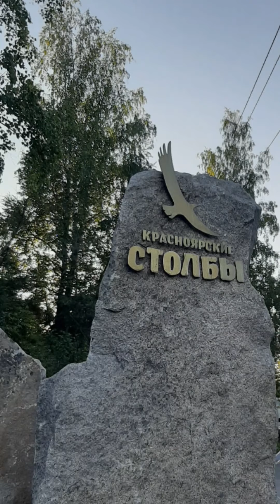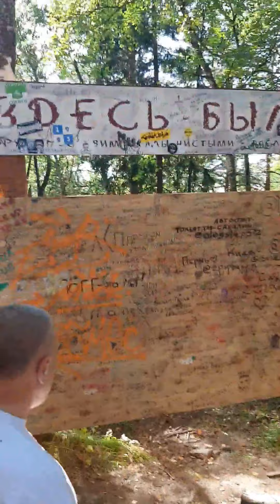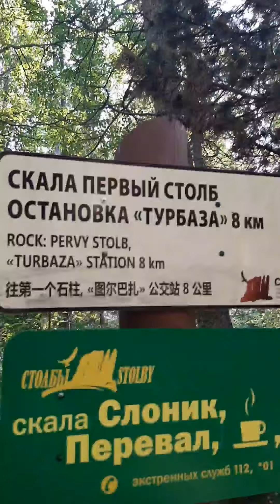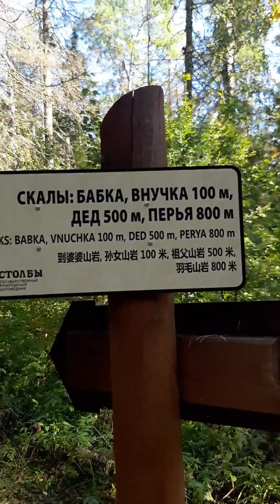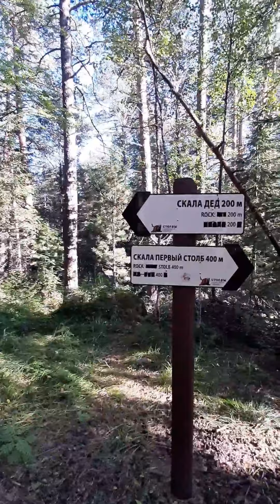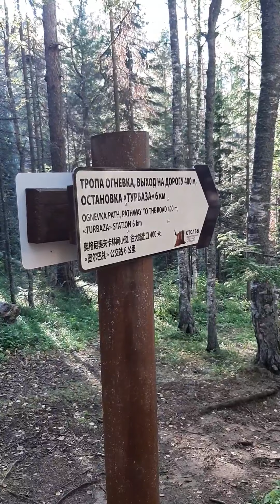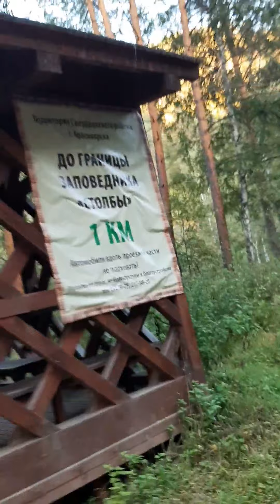ВЛОГ/ Красноярский заповедник Столбы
Сгоняли в заповедник